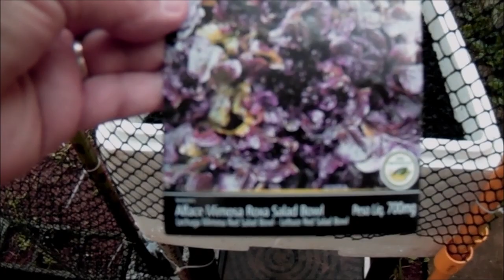Horta - Como eu planto nas caixas de isopor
Mostro como costumo plantar minhas verduras nas caixas de isopor, a quantidade e a forma que planto